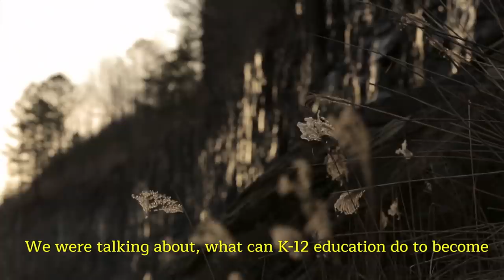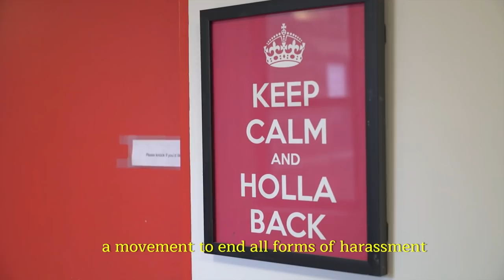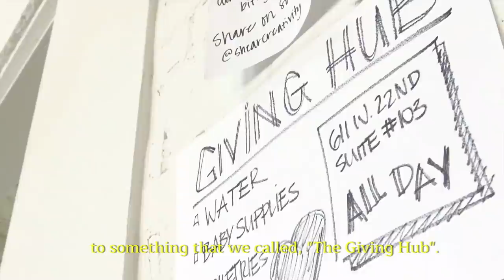Obama Foundation Summit | Live Desk with Michael Strautmanis